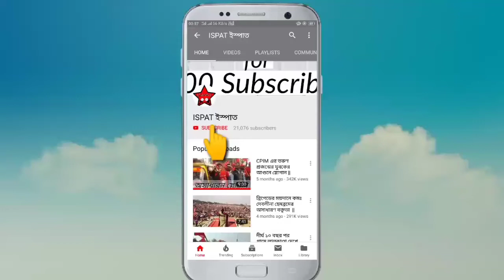কাশ্মীর নিয়ে বিস্ফোরক অভিযোগ আনলেন এই শিখ ব্যক্তি